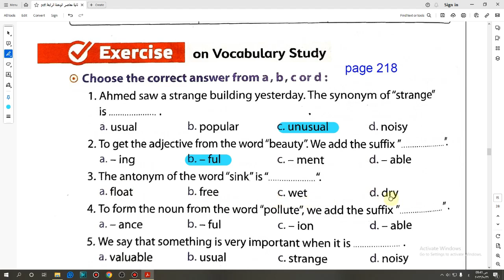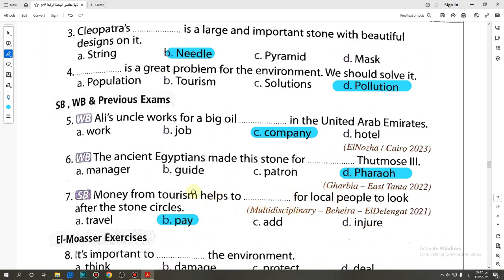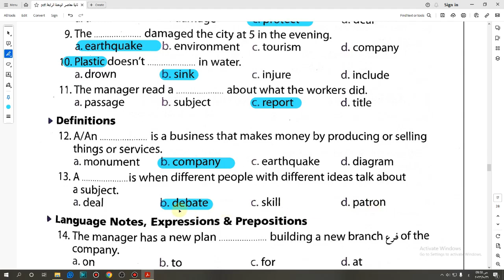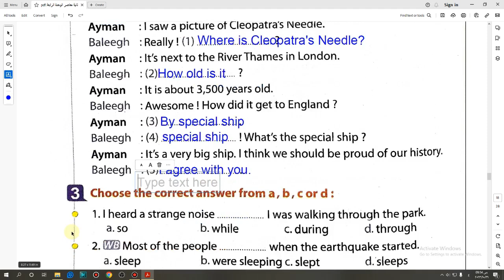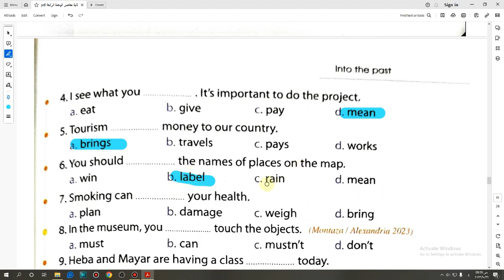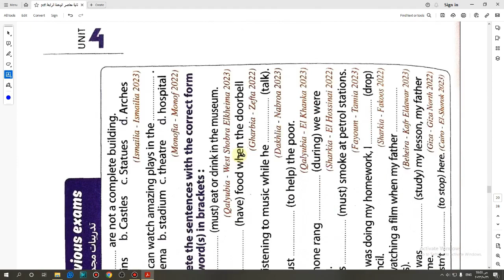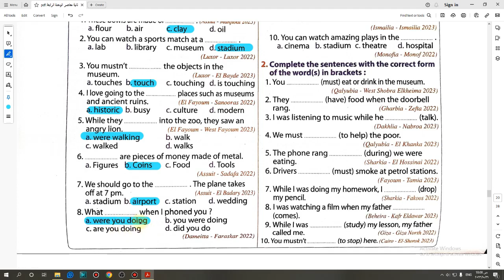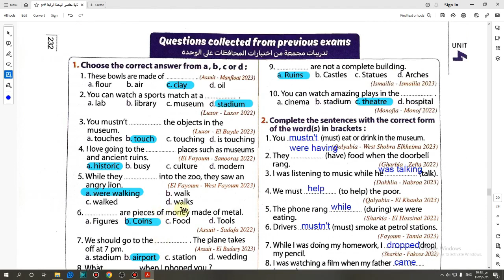حل كتاب المعاصر 2024 انجليزى تانية اعدادى التيرم الأول الوحدة الرابعة الدرسين 5,6 صفحة (218-232)